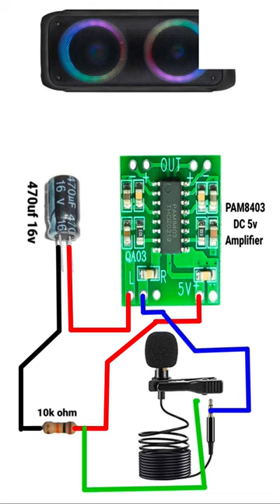Mic Connection with speaker